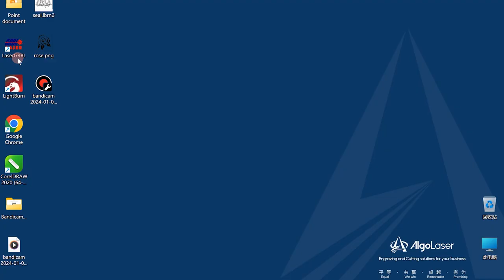How Delta Engraves on Acrylic with LaserGRBL | Delta Tutorial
Hello everyone!
In this video, we will guide you on how Delta Engraves on Acrylic  with LightGRBL.